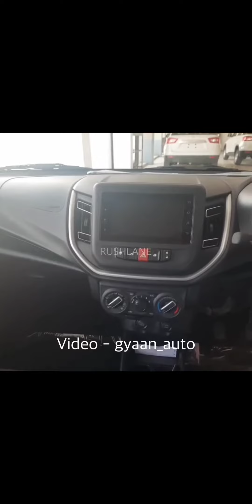celerio new model 2021 | Abhiraj Narwar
celerio new model 2021